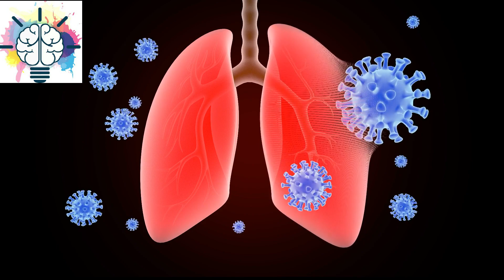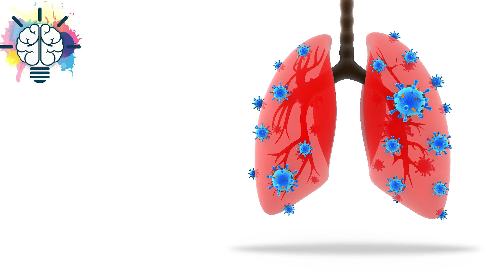الصحه تعلن ارتفاع نسبة الشفاء من الفيروس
الأوقاف: نقل صلاة الجمعة  من مسجد السلطان حسن بعدد محدود من المصلين و  معلومات عن مسجد السلطان حسن

احدث مقاطع قناة معلومات ممتعة 2